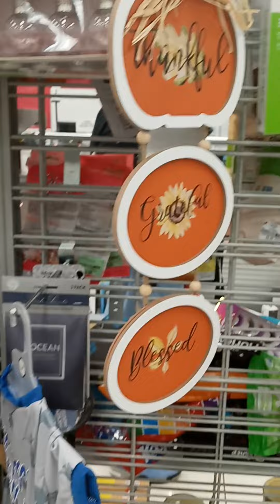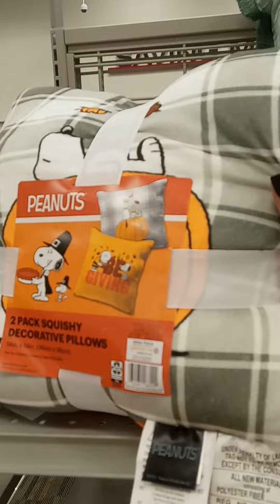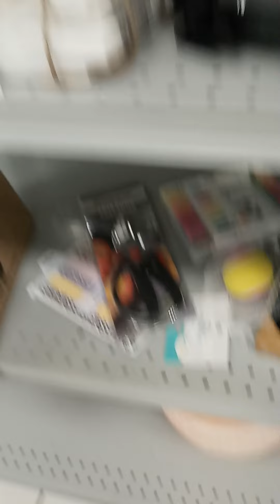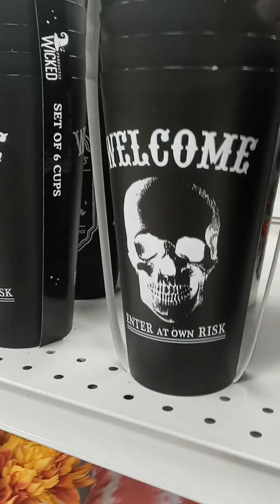Burlington Coat Factory